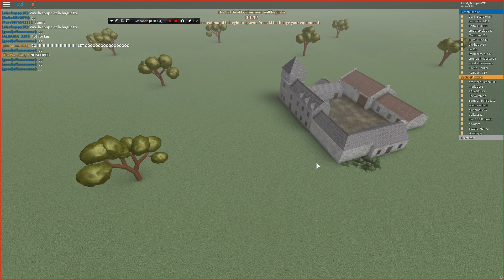Roblox Blood & Iron #1 Trolleando al enemigo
me parti de la risa